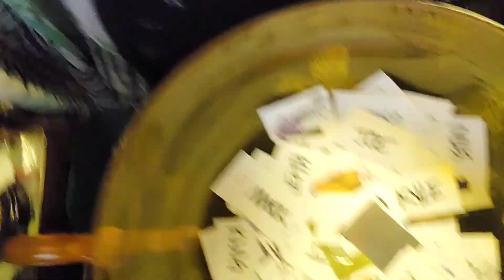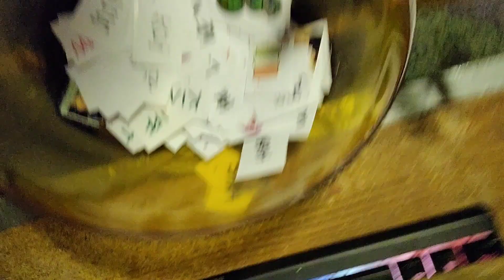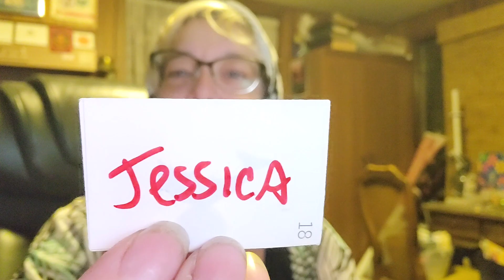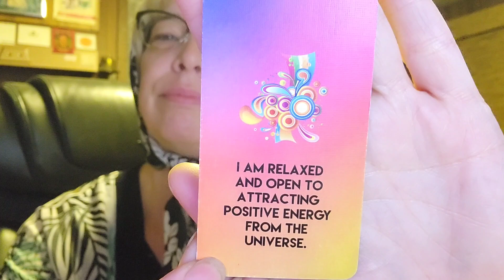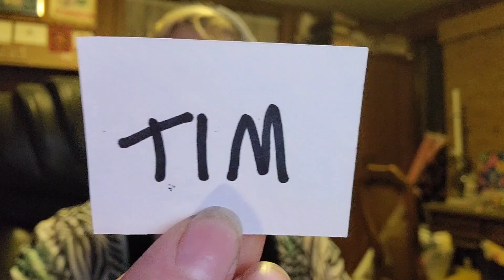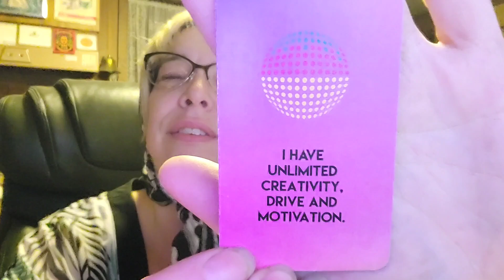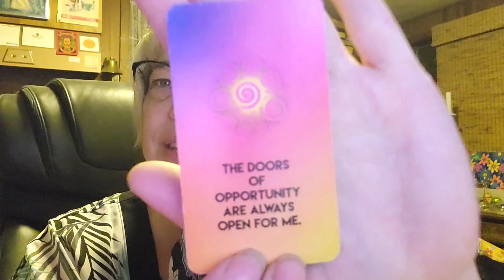ALL SIGNS "Here Comes The Truth STRAIGHT FROM THE DEVIL'S MOUTH" Twin Flames Starseeds The Tarot DJ💫